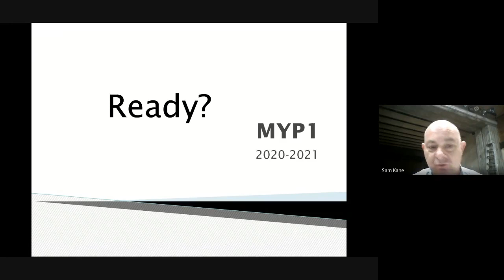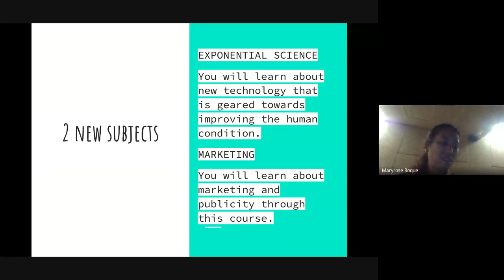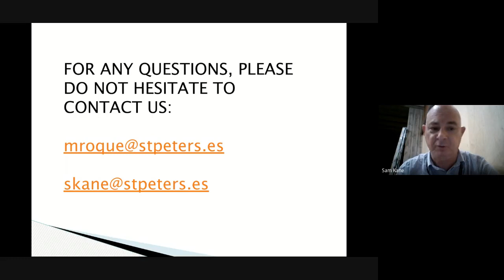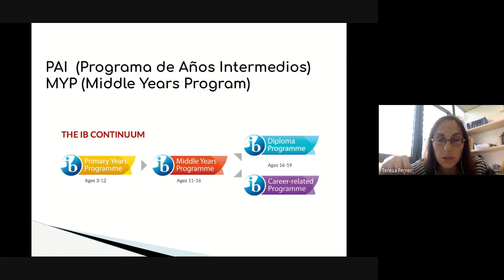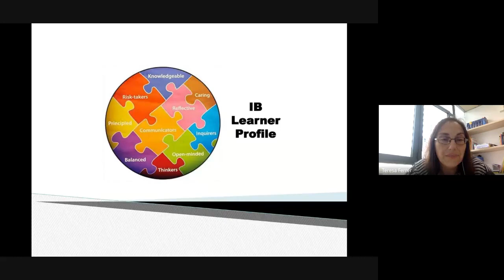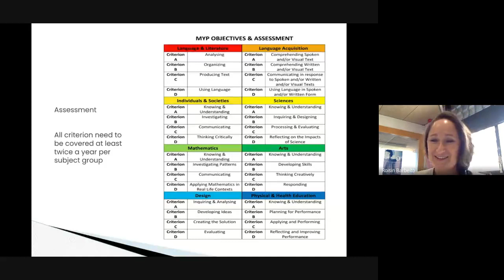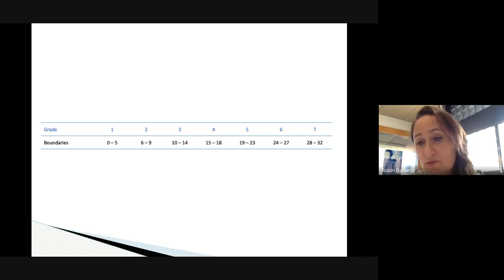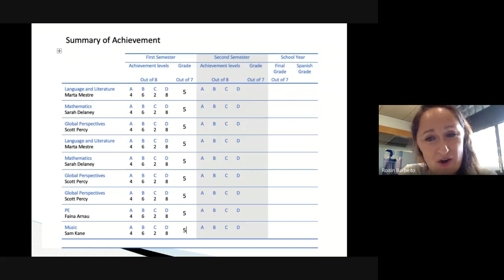Welcome meeting Y6 2020-21